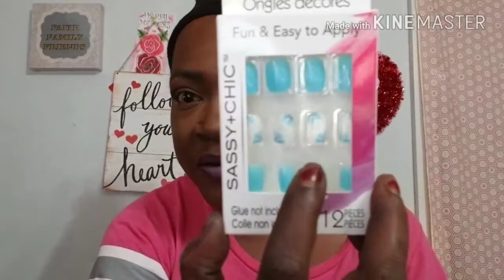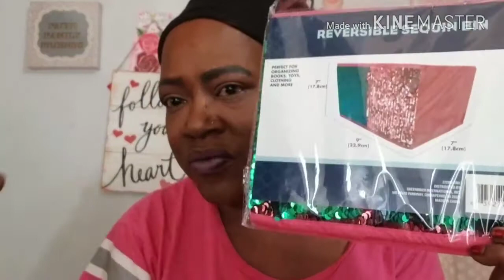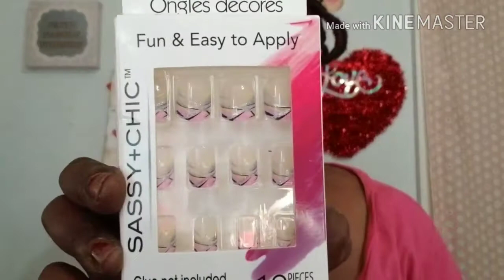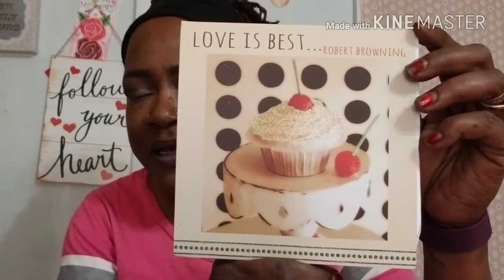NEW ITEM at Dollar Tree Holler Haul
New item that arrive at my Store and i wanted to share a Dollar Tree Holler Haul